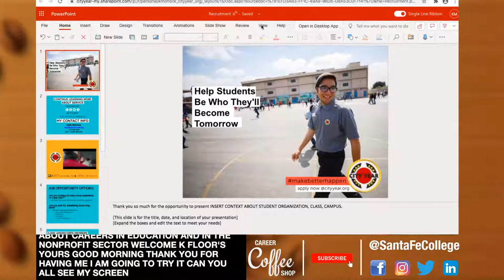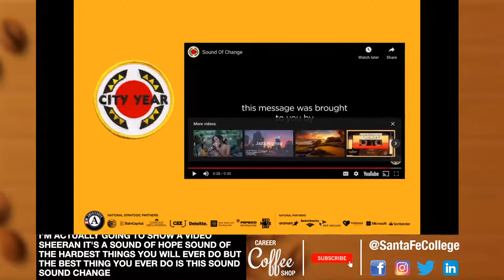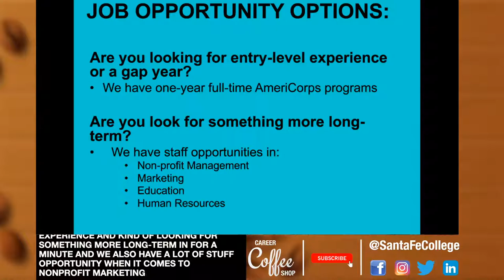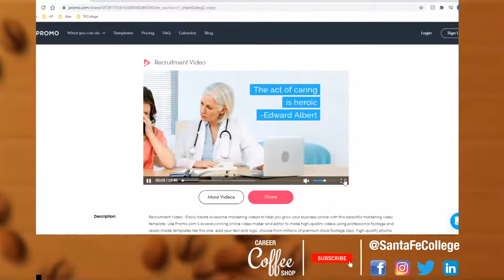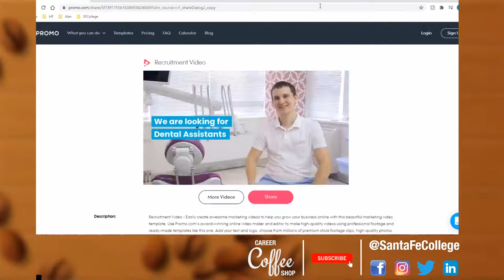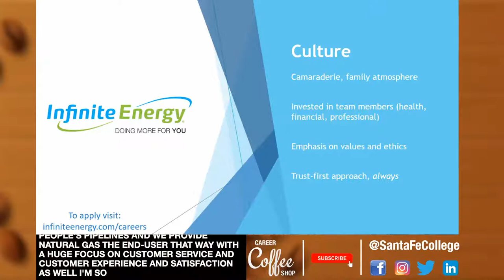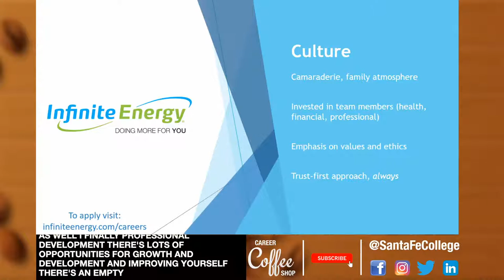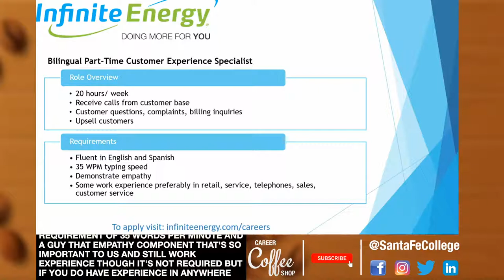Career Coffee Shop Oct 22